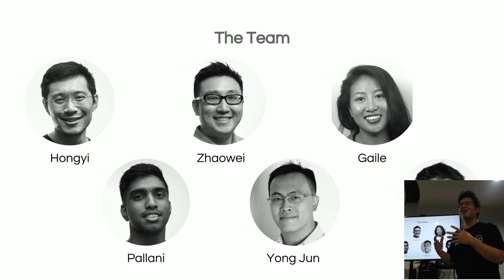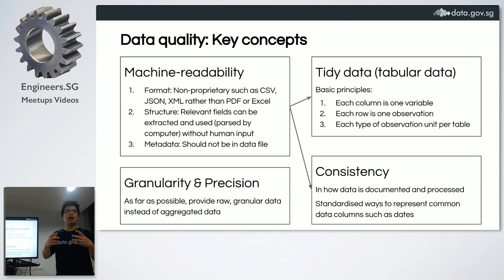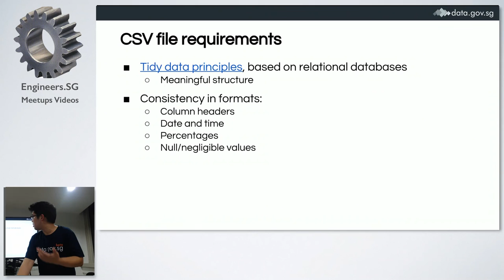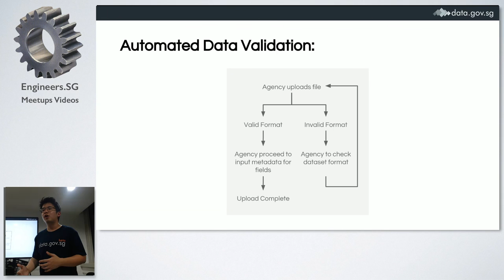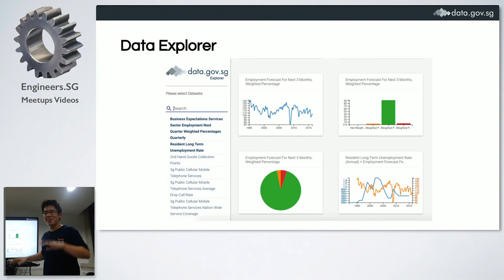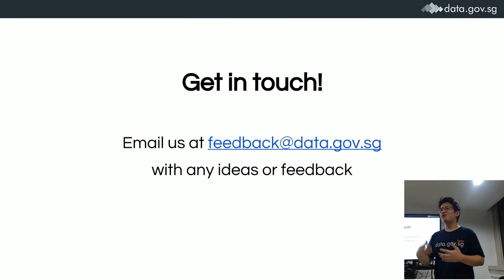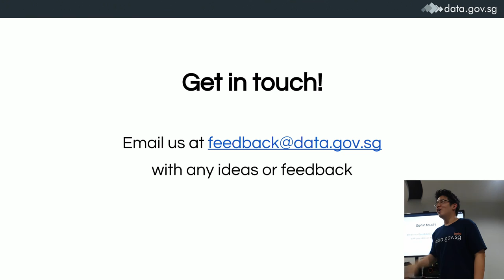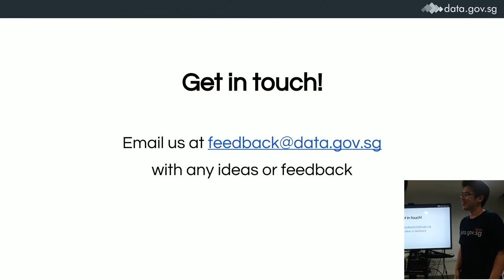Data.gov.sg - PyData Singapore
Speaker: Loh Li Wei

Synopsis: Data.gov.sg was launched in 2011 as the Singapore government's one-stop portal to its open data. The new data.gov.sg, now in public beta, goes beyond being a data repository. It aims to make government data relevant and understandable to the public, through the active use of charts and articles. We will discuss the key features on the new data.gov.sg, such as real-time APIs, dashboards, data blog and the recently released developers portal. We will also share on our data quality guide, which will assist government agencies in converting their data from human-readable report formats into reusable, machine-readable formats.

Speaker: Loh Li Wei is an associate consultant in IDA's Data Science Division, focusing on data-driven narratives and open data standards. He is part of a five-member team currently working on the new data.gov.sg portal.